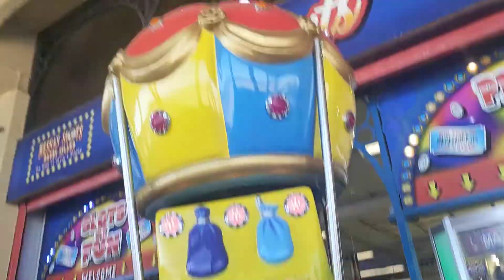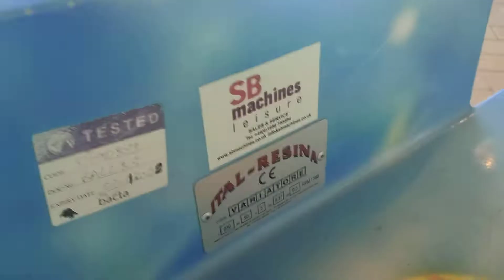hot air balloon kiddie ride Barry island arcade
hot air balloon ride coin operated BARRY ISLAND